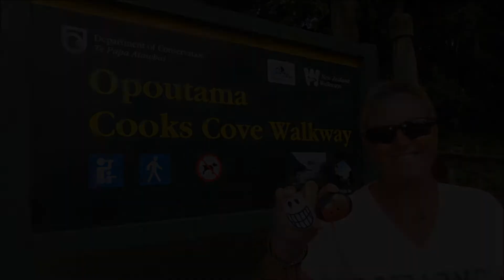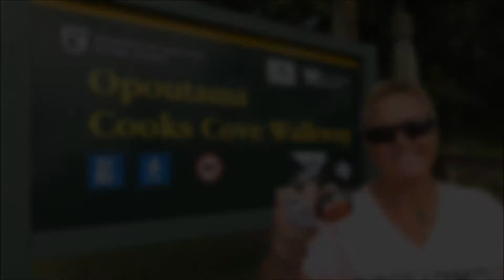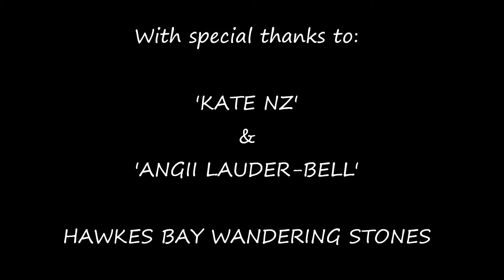Wandering Stones Summertime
My Wandering Stone(s) Part 4